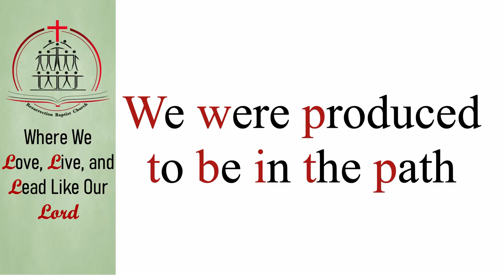RBC Worship Service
Streaming on zoom youtube facebook and twitter aka